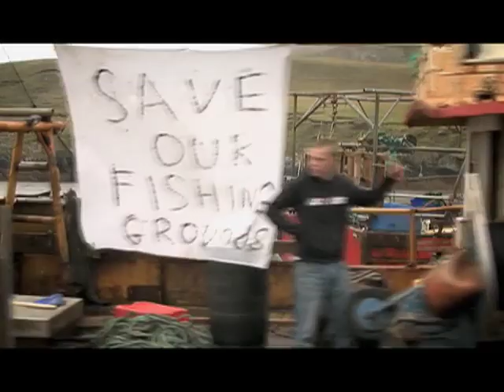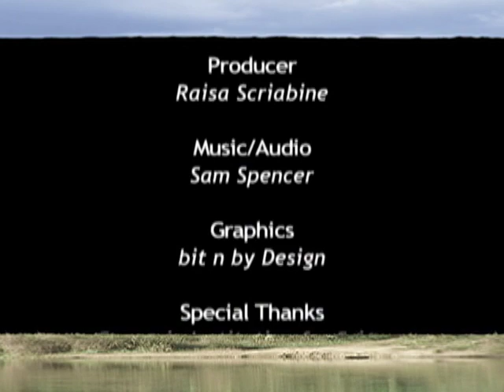Filmmaker Risteard O'Domnhaill on "The Pipe"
"The Pipe" explores how the construction of a gas pipeline by Shell Oil polarized the tiny village of Rossport near Broadhaven Bay on Ireland's west coast. Economic prosperity or destruction of a traditional way of life? The unique nature of the coastline, which has sustained generation of farmers and fisherman, also provided Shell Oil the perfect landfall for the Corrib Gas Pipeline. Director Risteard O'Domnhaill followes the story of one of the most dramatic clashes of cultures in modern Ireland -- where the rights of farmers over their fields and of fishermen over their fishing grounds come in direct conflict with one of the world's most powerful oil companies.